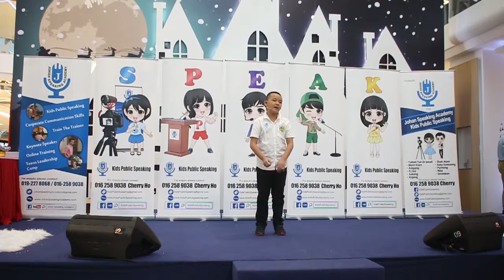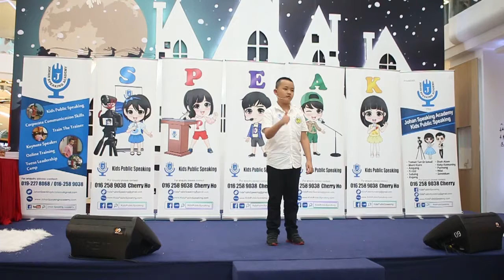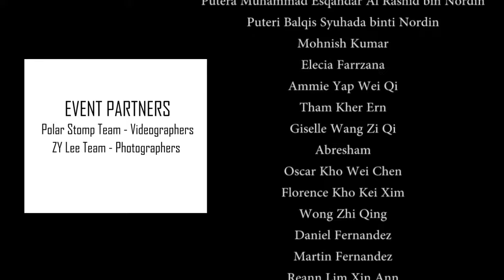Kids Public Speaking Expo & Teens' Graduation ( Johan Speaking Academy )- 19 Nov 2017